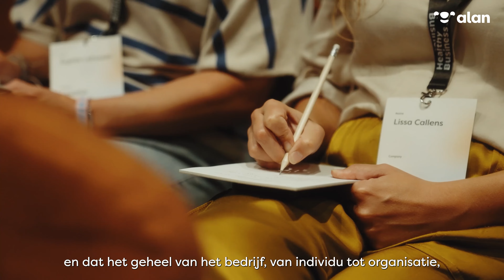Healthy business 2024 - Aftermovie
Wat een dag! Supertrots dat we met 120+ HR leiders samen een dag vol inspiratie en ervaringen mochten meemaken. Van forest bathing tot mindset en AI, de toekomst van werken ziet er hoopgevend uit.